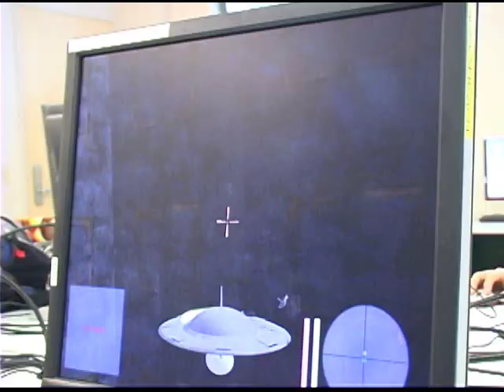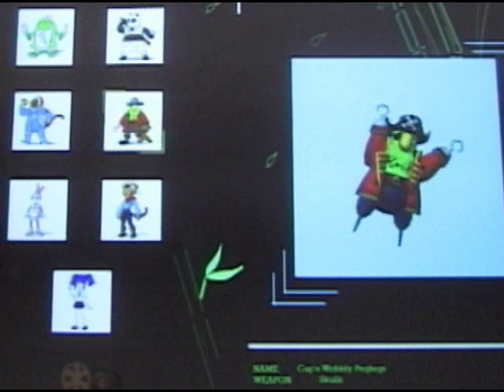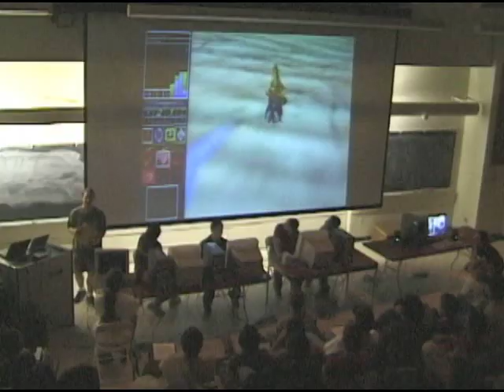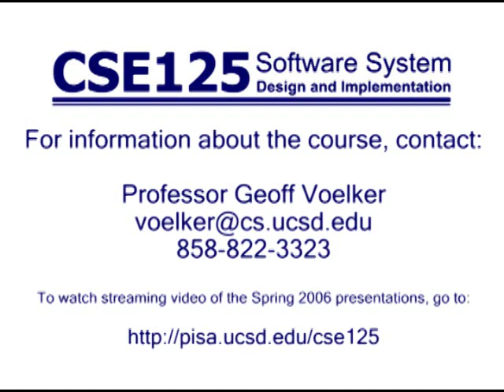CSE 125 Video Game Course - UCSD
The goal of CSE 125 is to experience the design and implementation of a large, complex software system in large groups. To make the class exciting as well as challenging, each team was charged with creating a distributed, real-time, 3D, multiplayer game of their own design.